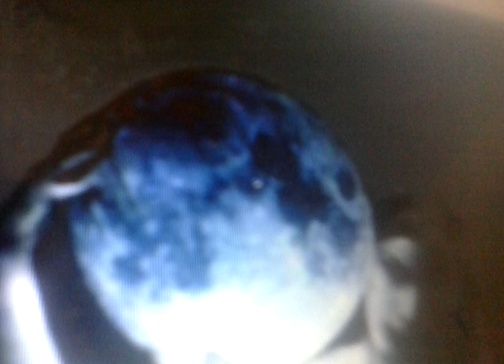Espacio en mis letras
Audio poema
Autor: Pedro Moreno mora